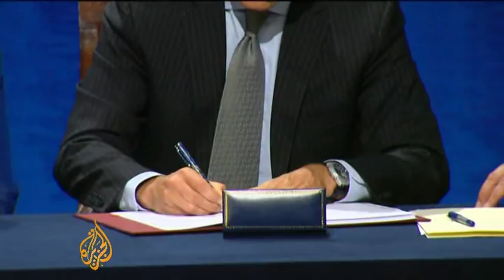Chile gains entry into OECD 12 Jan 10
Chile has become the first South American country to be admitted into the Organisation for Economic Co-operation and Development (OECD).

Michelle Bachelet, Chile's president, says entry into the group is a major stride towards joining the ranks of developed nations.

Chile has, in the last two decades, gone from being one of the poorest countries in Latin America to one of the richest.

Based in France, the OECD comprises 30 countries that promote principles of representative democracy and free-market economy.

It traditionally includes rich and industrialised nations such as the US, Japan and South Korea.

In recent years, it has also made efforts to give entry to developing economies such as Mexico and Poland.

Membership - given to countries that meet certain political and economic requirements - allows member states to discuss and co-ordinate global social, environmental, and economic policies.

Al Jazeera's Lucia Newman, reporting from Santiago, explains that Chile's free market economy was one factor that helped it gain entry into the OECD.

"An economic powerhouse like Brazil, for example, doesn't have such an open economy and has many protectionist measures," she said.